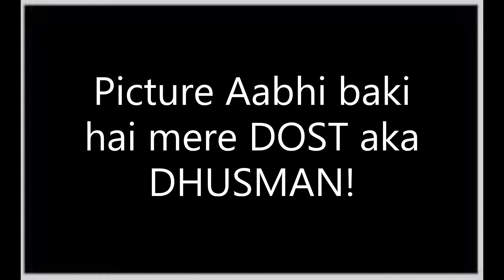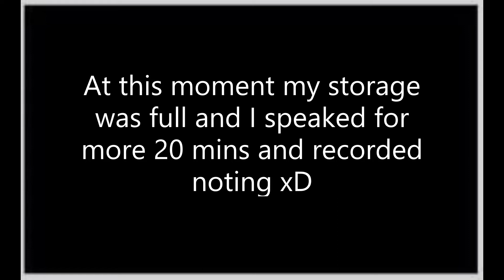oNLY mINECRAFT PLAYERS would understand ! FUNNIEST MOMENTS 😂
funny JUST LAUGH ! 😂😅